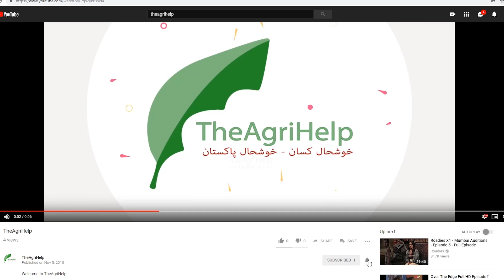Bordeaux Past Preparations |How to make Bordeaux Past for citrus Plant| Citrus production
This video explain the procedure of Bordeaux past. how we can prepare Bordeaux past? why we have to use it? how we can make the solution? what percentage we can do to make the solution's?